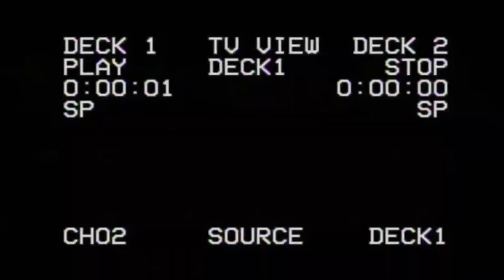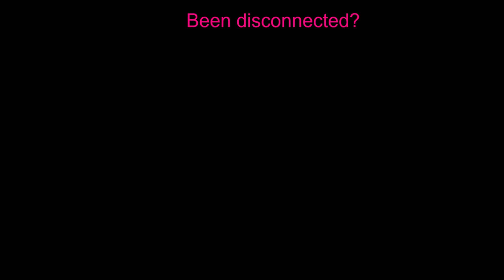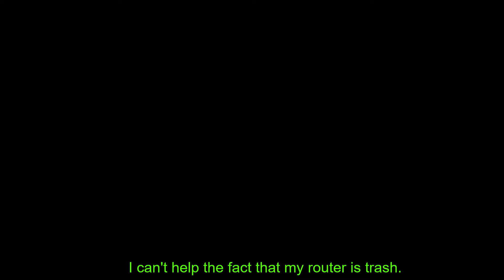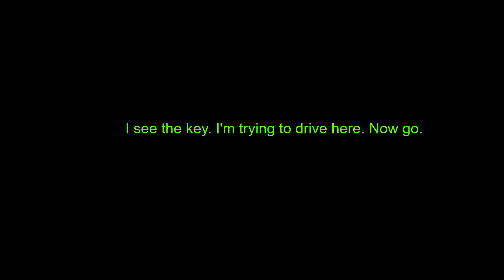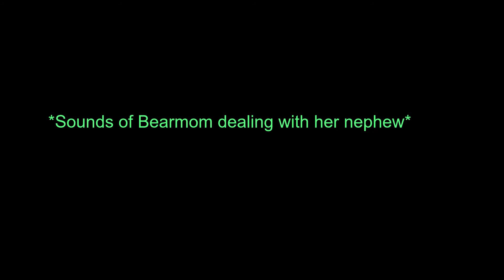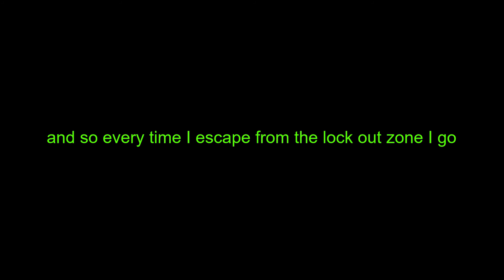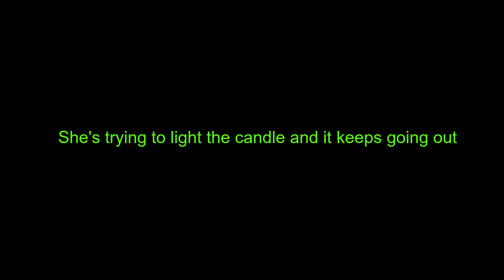One Angry Australian and American Verse Each Other in MK8Deluxe without Context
(OPEN ME I'M IMPORTANT)
Thanks for taking time out of your day to read the description box. I'm sorry it's just black with subtitles but I don't have a switch that I can do game recordings with yet. Ever since the CORVEED virus, I've been out of work. So that's been fun.

Anywho. Hope you enjoy the video anyway

Did you know I have a fiverr?

All At Once- Home
DKO-No Pain
Coconut Mall-Insaneintherain
Destiny-Neffex